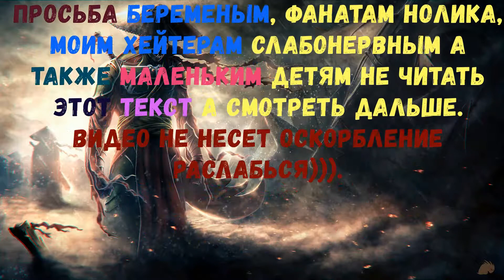Ninja world. Diss na NoLiKa